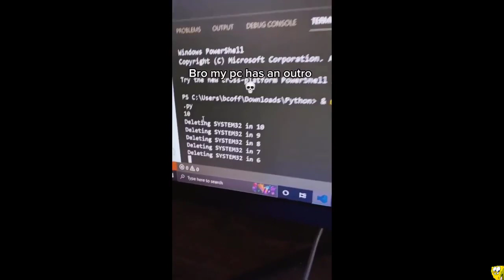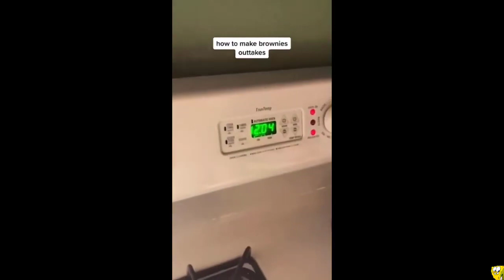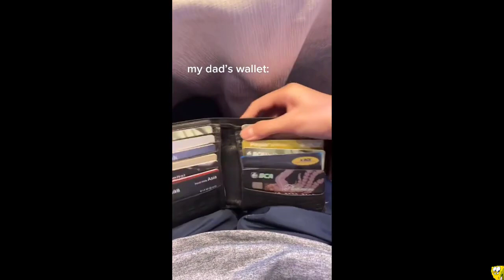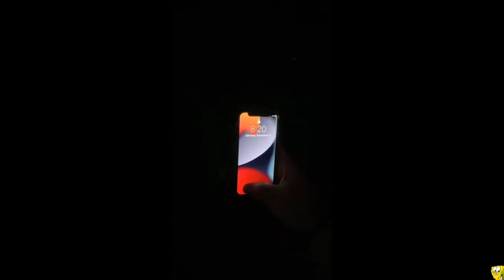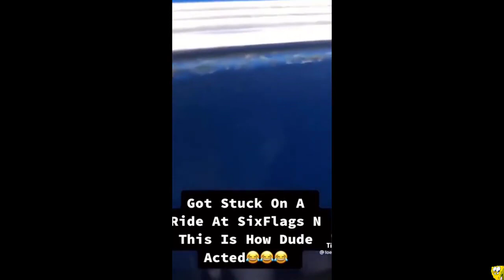Meme for release stress